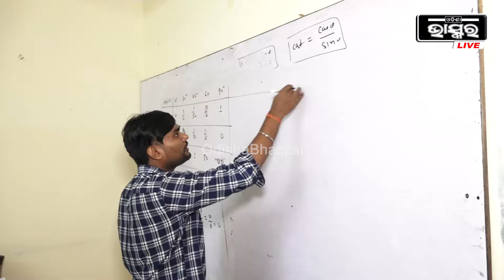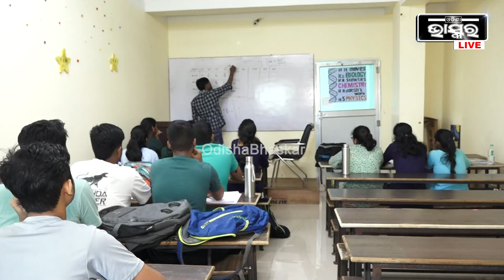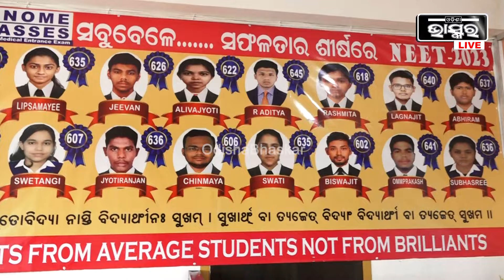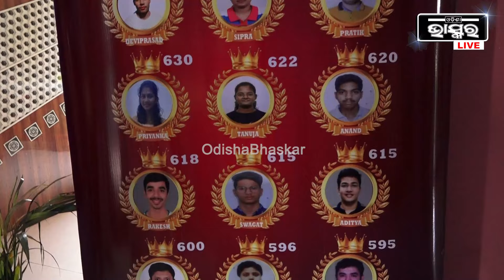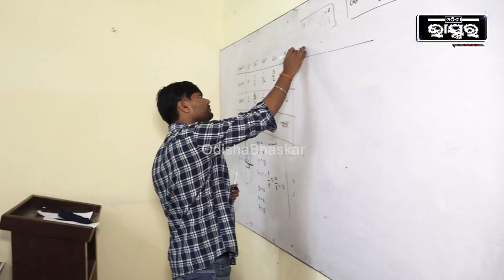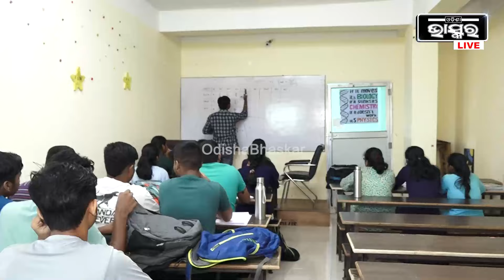‘ଜେନମ୍ କ୍ଲାସେସ୍‌’ର ବଢିଆ ଅଫର୍‌.. ପ୍ରଥମେ ମାଗଣାରେ କ୍ଲାସ୍ କରିବେ, ଏଣ୍ଟ୍ରାନ୍ସ ପାଇବା ପରେ କୋର୍ସ ଫି ଦେବେ